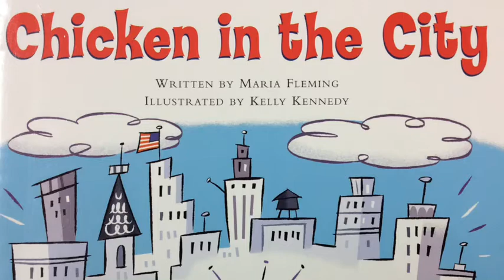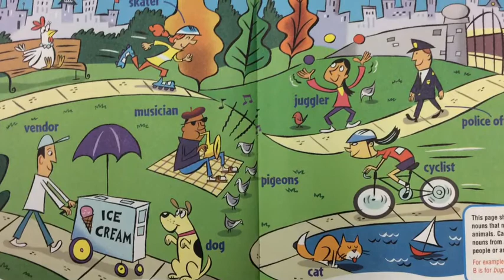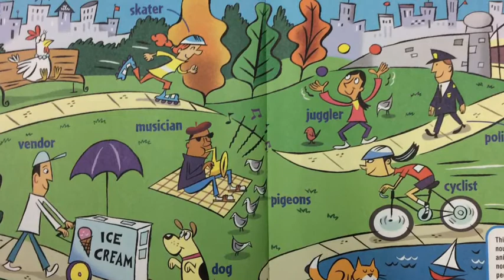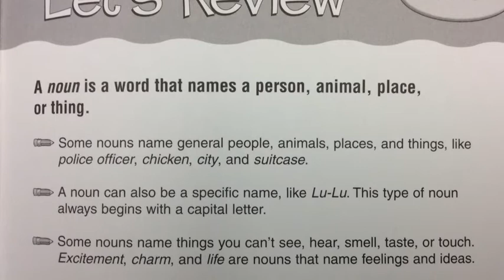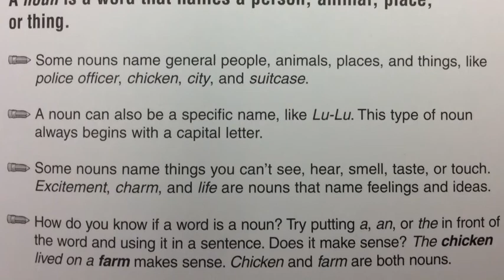Chicken in the City